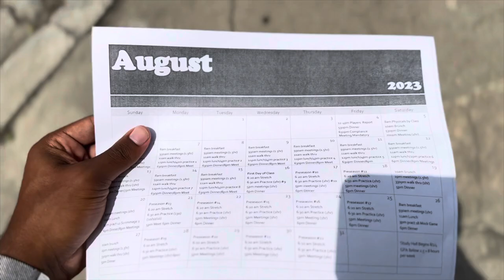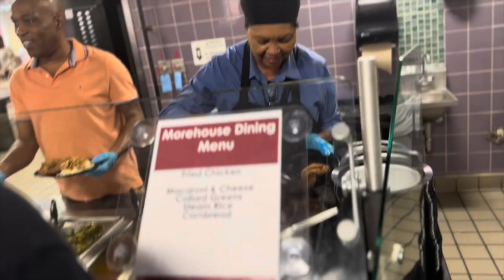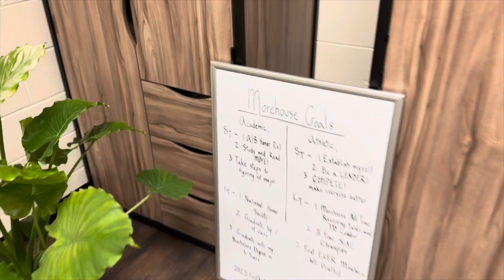D1 College Football Fall Camp Move In Day and Media Day! (What number you think I got??)